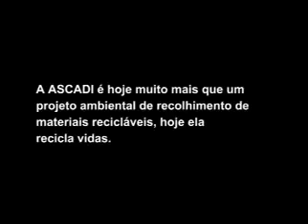ASCADI: reciclando vidas (trilha sonora: Modal)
Vídeo Produzido pela Cinemarketing Filmes, acerca da ASCADI - Associação dos Catadores de Materiais Recicláveis de Divinópolis./

Direção: Guto Aeraphe/
Imagens: Guto Aeraphe e Kennedy Dias/
Edição: Kennedy Dias/
Finalização: Guto Aeraphe/
Trilha Sonora: "Suassuna", retirada do album de 2005, do grupo Modal. /